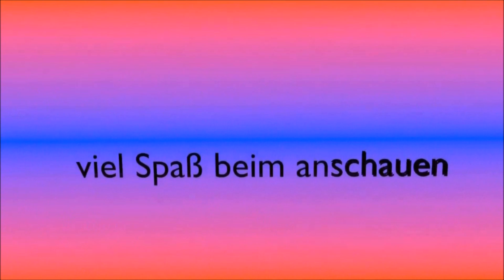Tutorial Minecraft Der City Generator